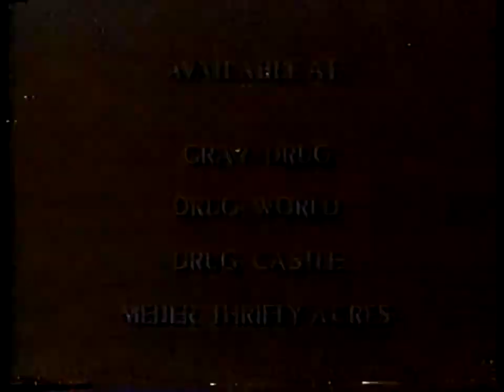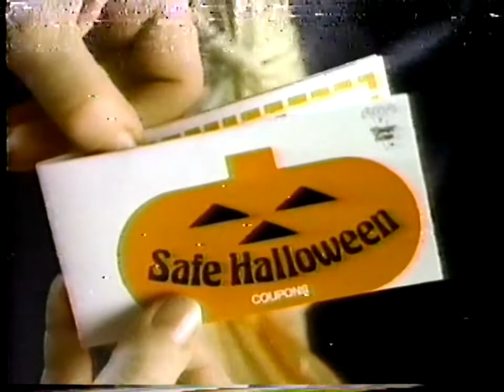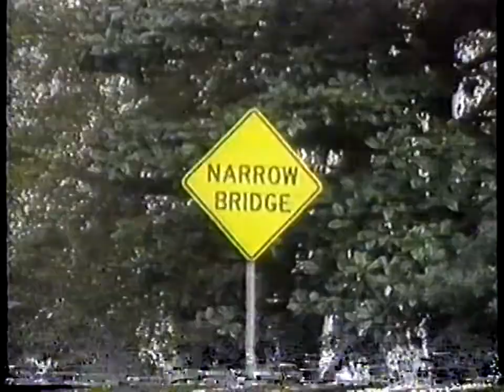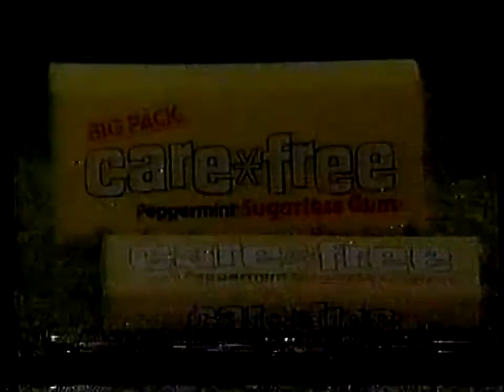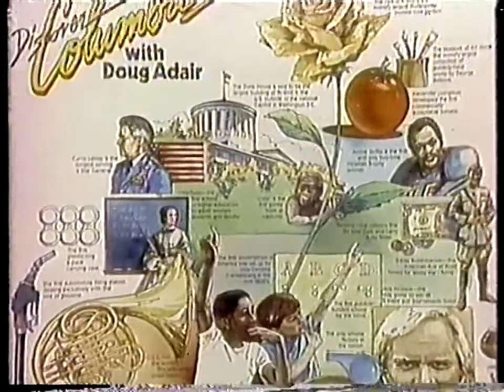October 1984 NBC (WCMH) Commercials + Vidcheck (Halloween Thriller)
Just pretend its Halloween for a second. These latest finds are too good to wait for an entire year.